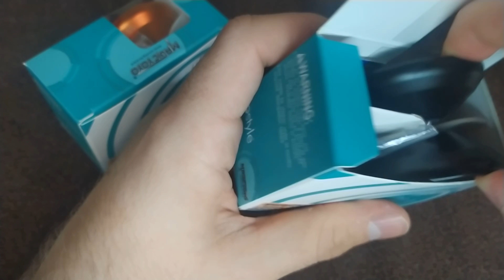O MELHOR IOIÔ(YOYO) COM LUZ! Magic Yoyo Y02 Aurora: Vale a Pena?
Tags do vídeo: Comprar ioio, manobras de ioio, ioio falcon, ioio fenix, ioio profissional, ioio de rolamento comprar, yoyo profissional, comprar yoyo, yoyo de rolamento comprar, ioio coca cola, manobras de yoyo, tutorial de ioio, tutorial de yoyo, como jogar yoyo, timeless yoyo, yoyo fenix, yoyo manobras, manobras de yoyo, yoyo, ioio, chaves ioio, ioiô no danilo gentili, yoyos coca cola, coleção ioiôs, danilo gentili ioio, patrick roncoski, campeonato de ioiô, apresentação de ioio, campeonato ioio escola, apresentação ioio escola, ioio york, ioio de rolamento manobras, ioio de rolamento, ioio barato, ioio brinquedo, ioio profissional